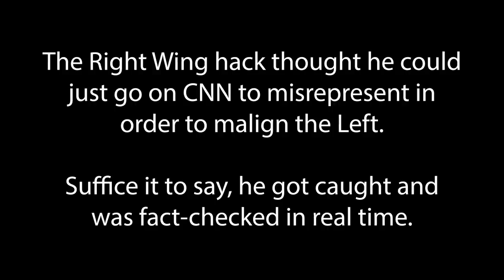CNN Host Don Lemon fact checked a smooth lying Right Wing Hack in real time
A Right Wing hack used his opportunity to insert a gross misrepresentation, a lie, in an attempt to malign the Left. Don Lemon fact checked him in real time.